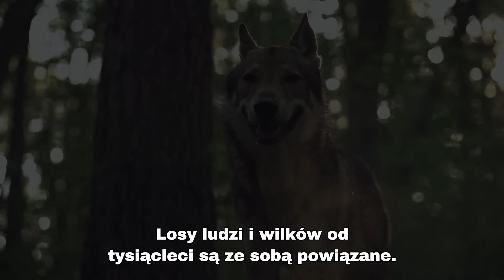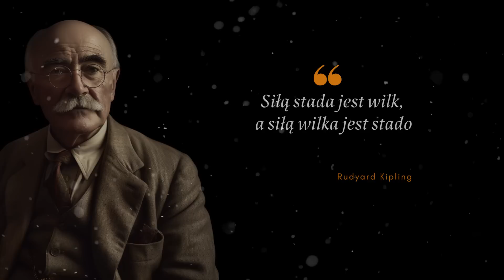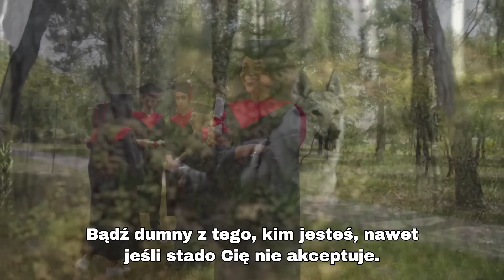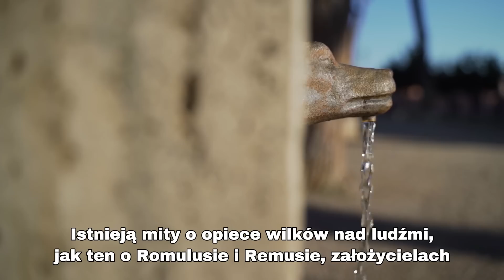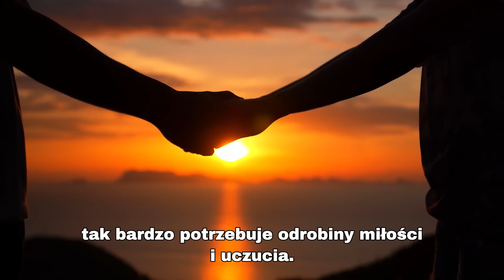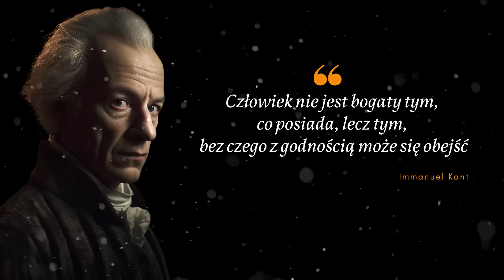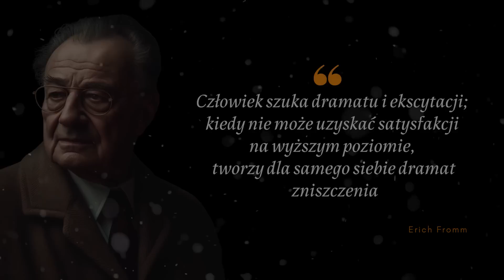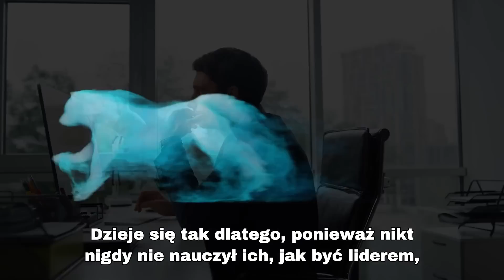Zdumiewająca wiedza wilków. Czego mogą Cię nauczyć? NIESAMOWITE co potrafią i jak są nam bliskie.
12 Rzeczy - lekcji, których możemy nauczyć się od wilka. Mądry i inspirujący film o zwierzętach, które są nam dużo bliższe, niż się nam wydaje. Sprawdź czego mogą Cię nauczyć? NIESAMOWITE

00:00 Rozwój świadomości i wiedza o wilkach
01:24 Lojalność ponad wszystko
02:12 Rudyard Kipling Słowa o ludziach i wilkach
02:38 Droga samotnego wilka
03:58 Szacunek dla starszych
04:55 Efektywna komunikacja
05:51 Opiekuńczość na najwyższym poziomie. Maria Nurowska
06:49 Nieskrępowana zabawa
07:33 Okazywanie sobie uczuć
08:34 Umiejętność odpoczywania
09:42 Bierz tylko to, co ci jest potrzebne.
10:28 Immanuel Kant cytat z życia
10:40 Bądź rozsądny i unikaj zbędnego ryzyka
11:50 Erich Fromm mądry cytat
12:04 Przywództwo ponad siłę i przymus
14:32 Zostaw po sobie ślad

W filmie pokazujemy sekret zwierząt, zarówno wilki, jak i ludzie żyją w społecznościach. Wilki żyją w stadach, a ludzie żyją w rodzinach, społecznościach i krajach. W obu przypadkach, istnieją hierarchie i przywództwo, co wpływa na organizację grupy.

Podobnie jak ludzie, wilki mają swoje narzędzia i sposoby komunikacji. Zwierzęta te są uznawane za tajemnicze. Korzystają z różnych dźwięków i gestów, aby komunikować się ze sobą i przekazywać informacje o swoim położeniu, stanie zdrowia i innych ważnych aspektach swojego życia. Ludzie natomiast korzystają z języka mówionego, pisma i różnych form komunikacji niewerbalnej.

Ważnym podobieństwem między ludźmi a wilkami jest fakt, że obie te gatunki wpływają na swoje otoczenie. Ludzie wpływają na otaczający ich świat poprzez swoje działania. Wilki natomiast wpływają na swoje otoczenie poprzez polowanie i regulowanie liczebności innych gatunków, co wpływa na ekosystemy, w których żyją.

Podsumowując, choć wilki i ludzie są różnymi gatunkami, można wskazać pewne podobieństwa między nimi, w tym fakt, że oba gatunki żyją w społecznościach, korzystają z narzędzi i sposobów komunikacji oraz wpływają na swoje otoczenie. Ludzi mogą uczyć też przywództwa.

Zwierzęta znane jako wilki szare, to drapieżniki z rodziny psowatych, żyjące w stadach i zamieszkujące głównie północną półkulę. Wilki odgrywają ważną rolę w ekosystemach, wpływając na populacje innych zwierząt poprzez polowanie i regulowanie ich liczebności. Wiele kultur uważa wilki za symbole mocy i odwagi, ale w niektórych miejscach były one również prześladowane i zabijane z powodu obaw o bezpieczeństwo ludzi i zwierząt hodowlanych.

Stworzenia te mają charakterystyczne szare futro i wydłużone, smukłe ciała, zwykle osiągające długość 1,2-2 metrów i wagę od 30 do 80 kilogramów. Są to drapieżniki o mocnych szczękach i zębach, które pozwalają im na łapanie i zabijanie większych zwierząt, takich jak jelenie, łosie czy bizony. Wilki mają również doskonały słuch i węch, co pomaga im w odnajdywaniu zdobyczy.

Wilki żyją w stadach, które mogą liczyć od kilku do kilkunastu osobników. W stado zazwyczaj wchodzi para alfa, która stanowi przywództwo i ma pierwszeństwo w dostępie do pożywienia i rozrodu. Pozostałe osobniki w stadzie są zwykle ich potomstwem lub starszymi rodzeństwem. Wilki utrzymują swoje terytorium, które mogą obejmować od kilku do kilkuset kilometrów kwadratowych, i które bronią przed intruzami.

Jedną z ciekawostek o wilkach jest to, że komunikują się one ze sobą za pomocą różnych dźwięków i gestów ciała. Na przykład, wyjąc w nocy, wilki mogą przekazywać sobie informacje o swoim położeniu i kondycji, a także zapraszać pozostałe wilki do polowania lub ostrzegać przed intruzami. Wataha pomaga sobie.

Wilki są również ważnymi tajemniczymi zwierzętami dla wielu kultur i religii na całym świecie. W kulturze indiańskiej wilki są często uważane za duchy i symbole mocy, podczas gdy w mitologii greckiej wilk był symbolem Apollina i Artemidy. W niektórych kulturach, takich jak wśród Turków, wilk jest uważany za złośliwego ducha, a jego obecność uważana jest za niebezpieczną.

Wilkami interesowali się również naukowcy, którzy przez wiele lat prowadzili badania nad ich zachowaniem, sposobem życia i wpływem na ekosystemy. Jednym z ciekawszych badań było badanie wpływu reintrodukcji wilków do Parku Narodowego Yellowstone w Stanach Zjednoczonych.

Wilki są niezwykle lojalne wobec swojej watahy, są najlepszymi graczami zespołowymi jacy występują w naturze. Wiele drużyn sportowych, rodzin i firm mogłoby się uczyć pracy zespołowej od wilków.

Wilki są wyrzucane ze stada, tak samo jak niektórzy ludzie ze społeczności. Samotny wilk szybko uczy się, jak opiekować się samym sobą.

Zdumiewająca wiedza wilków. Czego mogą Cię nauczyć? NIESAMOWITE co potrafią i jak są nam bliskie. Niesamowite fakty.Wataha. Sekret i tajemnica zwierząt.

Jeżeli masz chęć, to możesz również postawić mi wirtualną kawę.
Będę wdzięczny.